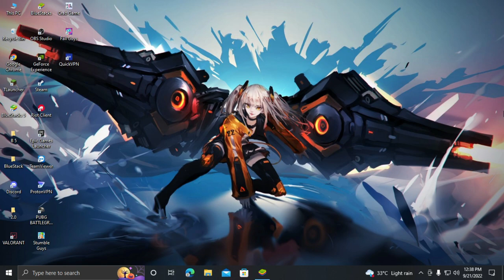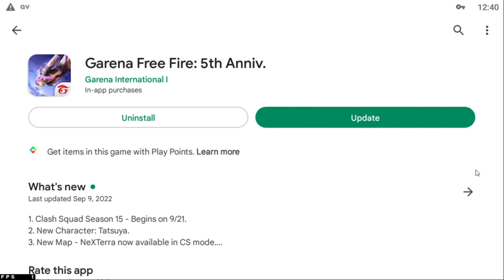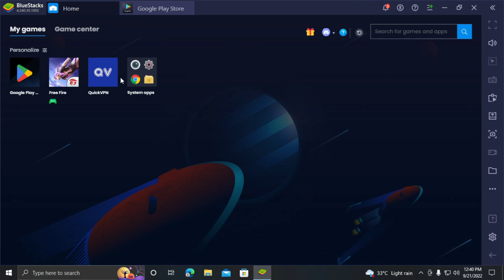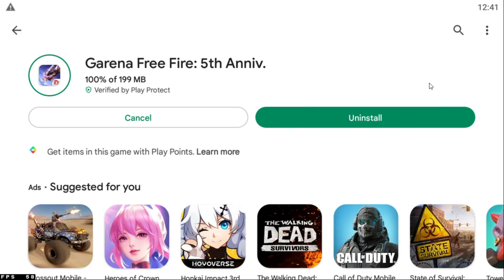Normal Free Fire Download Link | How To Download Normal Free Fire After Update 1 Click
Normal Free Fire Download Link | How To Download Normal Free Fire  After Update 1 Click 😱🔥- SAMSUNG A3,A5,A6,A7,J2,J5,J7,S5,S6,S7,S9,A10,A20,A30,A50

Ненужные теги: xxxtentacion, empire, rap, bad vibes forever / empire, hip hop xu0026 rap, xxx, look at me, lil pump, music, bad vibes forever, sad, sad!, juice wrld, members only, hope, music video, 2017, hip-hop, the, ski mask the slump god, エックスエックスエックステンタシオン, revenge, ?, llj, jmp, hip hop, jocelyn flores, wishing well, ski mask, tentacion, икстентасион, xxxtentacion tribute, pop, lil wayne, live, wifisfuneral, official, rip, jahseh onfroy, yung bratz, 2019, trap, jahseh, jesus honcho - infatuated (official music video), emotional rap, yung bratz xxxtentaction, elevator, yung bratz xxxtentacion, elevator xxxtentacion, yung bratz lyrics, xxxtentacion songs, infatuated, xxxtentacion yung bratz, yung bratz artist, arms around you song, arms around you, sway lee, arms around you tribute, rap music, pop music, proudcatowner, xxx tentacion, hip hop music, armaroundyou, armsaroundyou, yung bratz rap, yung bratz song, elevator audio only, yung bratz audio only, yung bratz new song, lilpump, swaelee, maluma, pump, xxxtentacion original, miami, новая песня, альбом, новый альбом, cover, клип, плагиат, rauf faik я люблю тебя, rauf faik альбом, рауф и фаик плагиат, украли песню, кавер, рауф и фаик детство, rapper, murder, cbs 4 news evening, infinite militia, rauf faik, рауф и фаик, rauf xu0026 faik - детство, детство, рауф фаик, rauf faik из за тебя, байт, xxxtentacion live, concert, rolling loud, 88rising, tour, denzel c..., save me (audio), eminem rip donald trump, eminem diss donald trump, втренде, новый клип, украли у тентасьона, тентасьон, rauf faik плагиат альбома, сбайтили, show, rauf faik плагиат xxxtentacion, оригинал, детство пародия, детство плагиат, xxxtentacion - save me (audio), xxxtentacion leaks, naruto amv, naruto vs sasuke, naruto, amv, save me, xxxtentacion - save me (lxry remix), 1 hour, 1hour, loop, xxxtentacion - save me, lil peep, hand, react to xxxtentacion death, react to xxxtentacion, rappers react, xxxtentacion killed, react to xxxtentacion dead, club, helping, pompano, cinema, hour, one, joey bada$$, the remedy for a broken heart, heart, broken, ジョーイ・バッドアス, infinity (888), legend's never die, legends never die, インフィニティ (888), for, remedy, download, mp3, listen, seamless, video, replay, beats, beat, long, xxxtentacion dead, rip xxxtentacion, tyga, xxxtentaicon fight, xxxtentacion leak, xxxtentacion leaked, 6ix9ine, justin bieber, 6ix9ine xxxtentacion trollz, 6ix9ine xxxtentacion, 6ix9ine trollz, xxxtentacion unreleased, xxxtentacion 2020, ricch, roddy, roddy ricch, ieatpussy, the box, box, xxxtentacion alive, roddy ricch the box, xxxtentacion roddy ricch, trollz 6ix9ine, justin bieber la bomba, look at me bass boosted, look at me clean, look at me instrumental, look at me now, look at me juice wrld, look at me 1 hour, look at me carrie underwood, look at me now clean, look at me now chris brown, look at me i put a face on wow, look at me now lyrics, sauce!, sauce, onfroy, xxxtentacion if was back, members only vol 4, xxxtentacion look at me, look at me xxtxtentacion official lyrics, xxxtentacion bmw i8, xxxtentacion bmw, ihaterappers, lore, song, soundcloud, new, lit, dont cry lil wayne, don't cry,